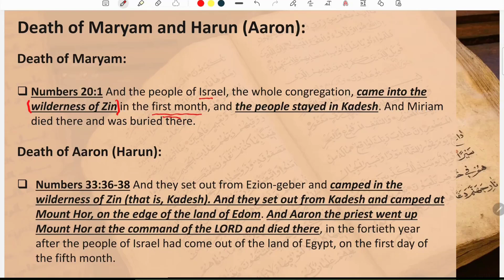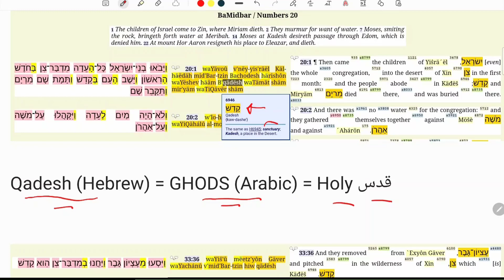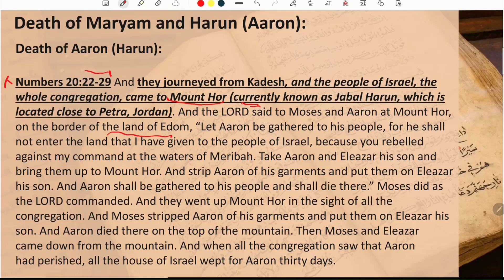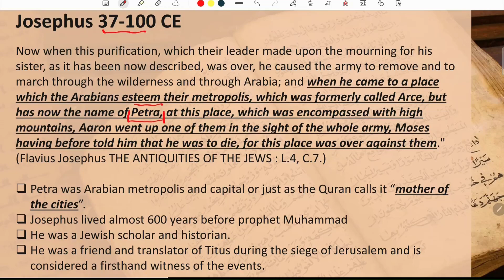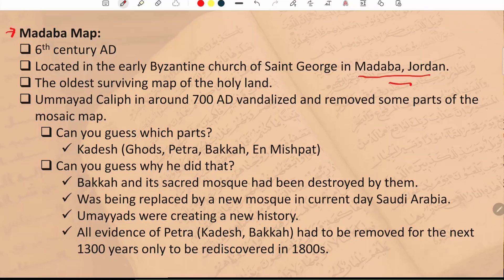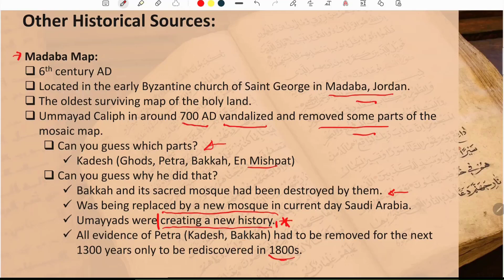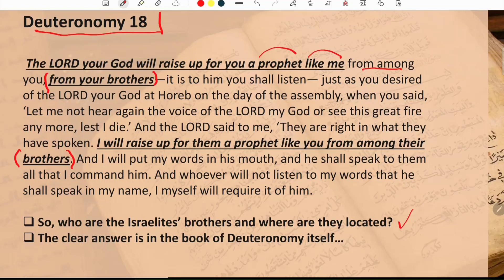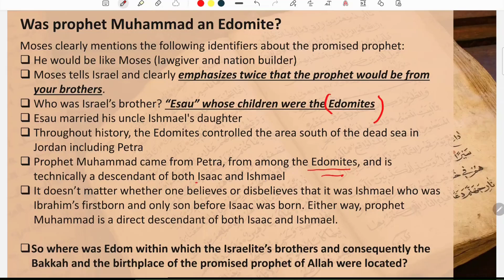Part 2: The Israelites Lived In Petra, Jordan (Kadesh, قدس , Hajj, Pilgrimage)